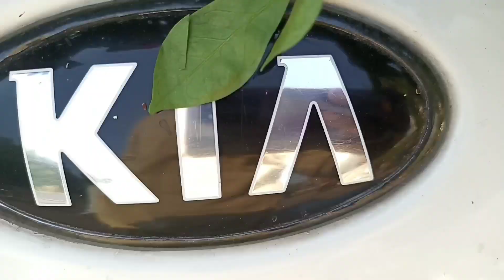how to make flower car decoration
my whatapps Number